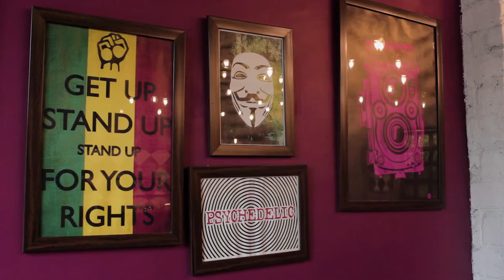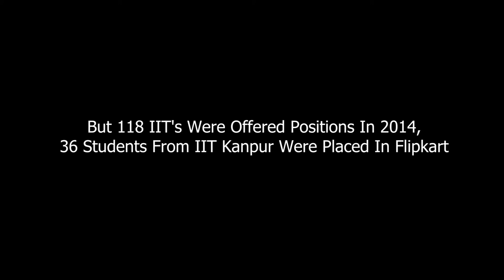INKLING - Short film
Director : Rohith

Cast :
Sushanth Reddy
Sai Charan

Dialogues : Vasudev Sudhir